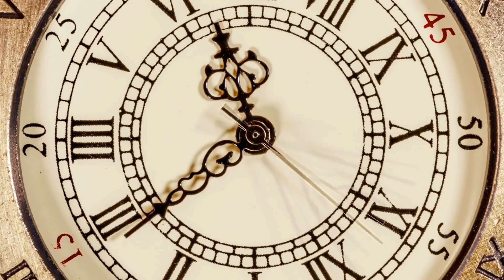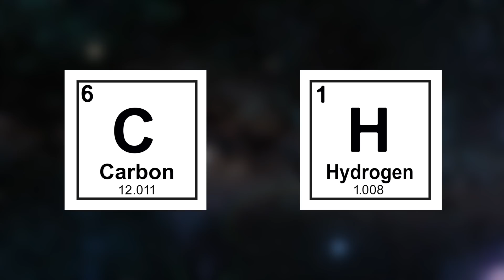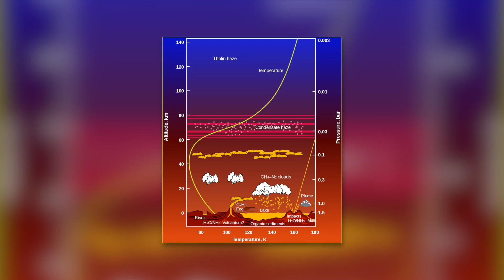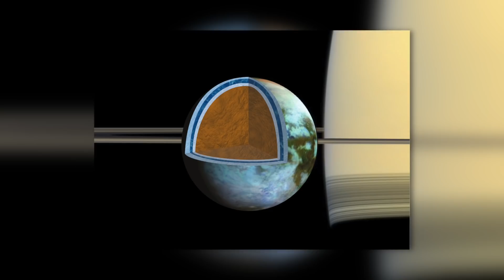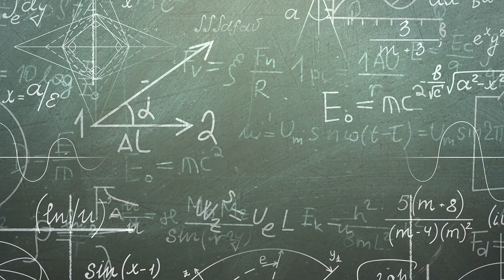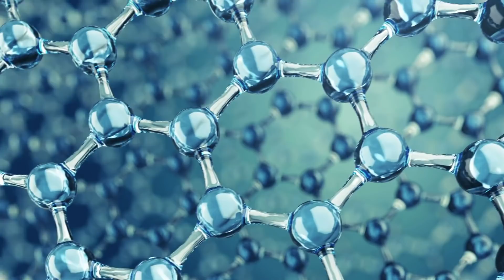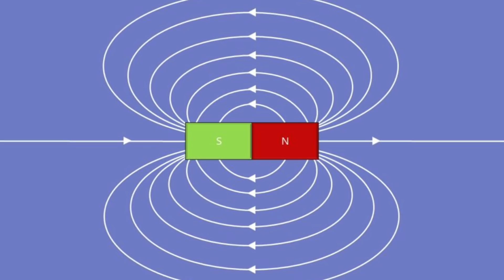The First Real Images of Titan - What Have We Discovered?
The planet Titan is probably the most curious and fascinating object in our solar system. It has a number of extremely strange properties, looks breathtakingly beautiful, and has captivated scientists since its discovery in 1655—but let’s leave it to you to be enchanted by this planet...

Titan is the largest moon of Saturn and the second largest in the solar system (after Ganymede, a moon orbiting the planet Jupiter). It is the only moon in the solar system with clouds and a dense, planet-like atmosphere. Scientists believe that conditions on Titan are similar to those in the early years of Earth (the main difference being that Earth has always been warmer because it is closer to the Sun). A NASA representative said, "In many ways, Saturn's largest moon, Titan, is one of the most Earth-like worlds we've found so far."